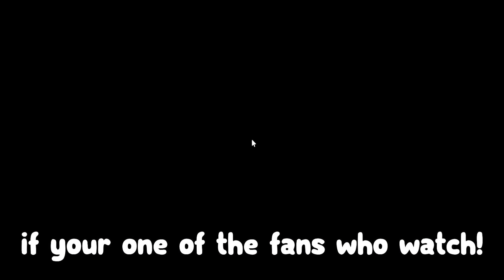*NEW* All Working Codes for Murder Mystery 2 in 2023! Roblox MM2 Roblox